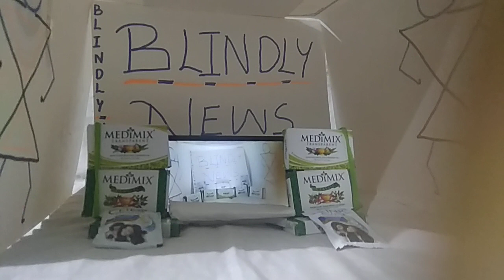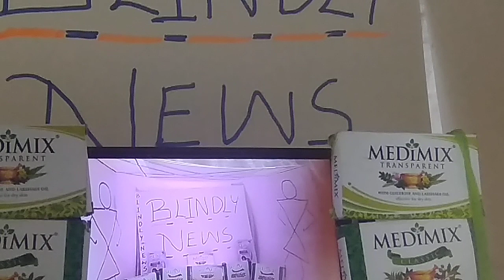news Blindly English 29/12/2023 short news. Subscribe for daily* short news.